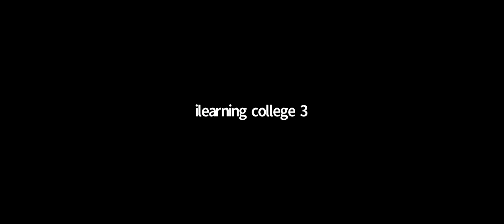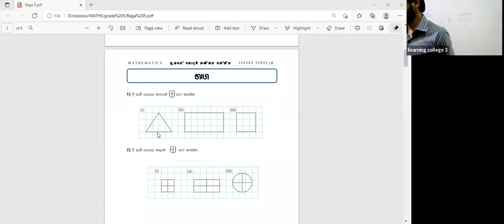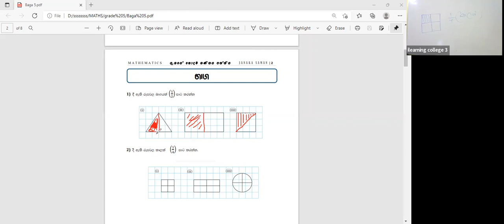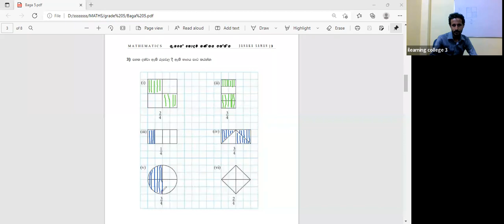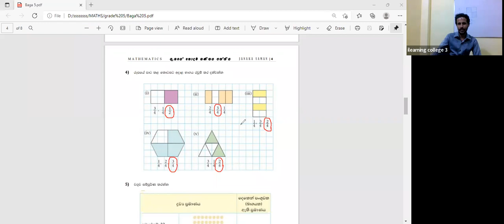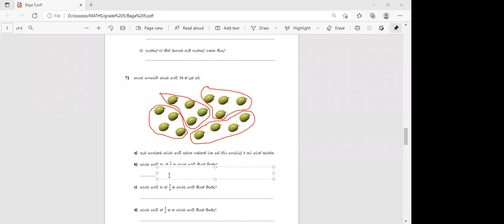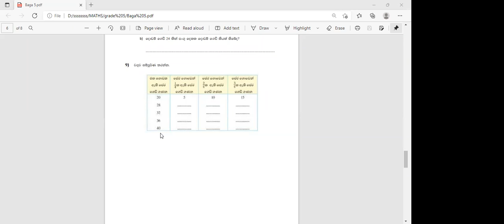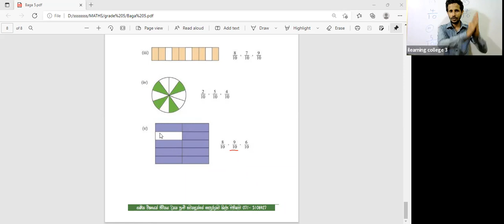5 ශ්‍රේණිය ගණිතය පන්තිය Feb 23, 2022